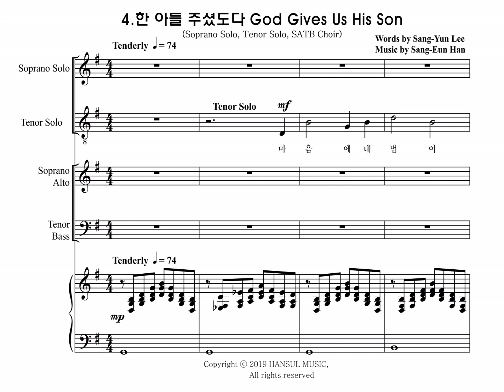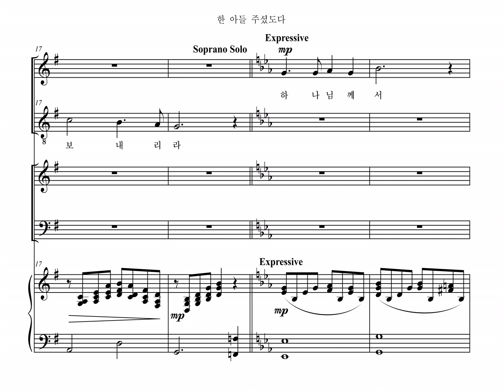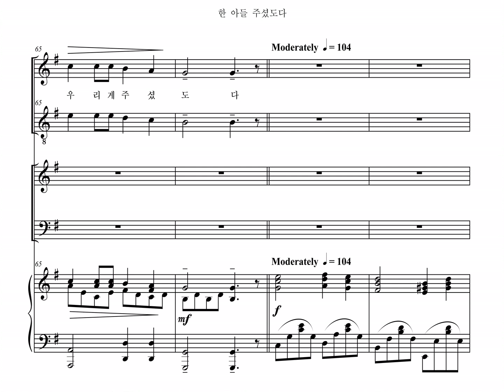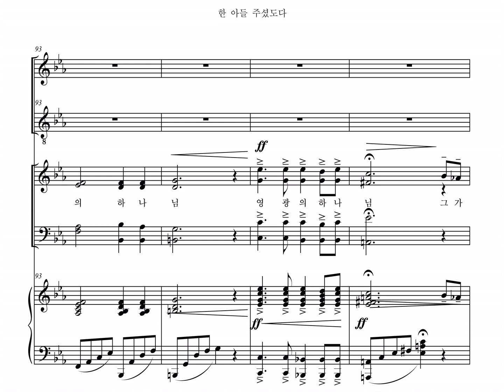4.한 아들 주셨도다 God Gave Us His Only Son (SANGEUN HAN), Cantata, Glory Glory (Soprano Part)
칸타타, "영광영광" (한상은 작곡) 중 네번째 곡 "한 아들 주셨도다" 의 소프라노파트 입니다.
Soprano Part of 4. God Gave Us His Only Son, composed by SANGEUN HAN, in the Easter Cantata, "Glory Glory."
The other parts are also linked below.

합창은 2016 년 12월 05일 월드글로리아 언더우드홀에서 찬양하였습니다.
Performing at the World Gloria Underwood Hall, on December 5th, 2016.
Soloists: Sop. 우수연; M.Sop. 신미경; Ten. 김성진; BassBar. 이두영.
Agape Festival Choir; Prim Philharmonic Orchestra, Yun-Sung Chang, Cond.